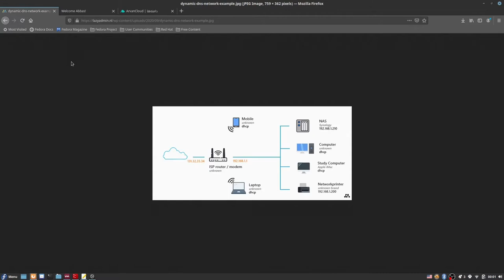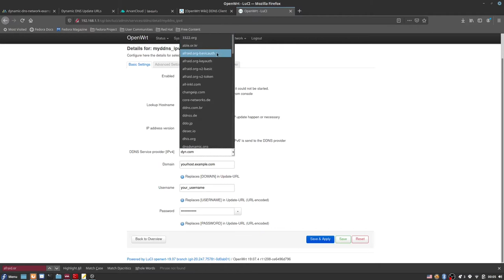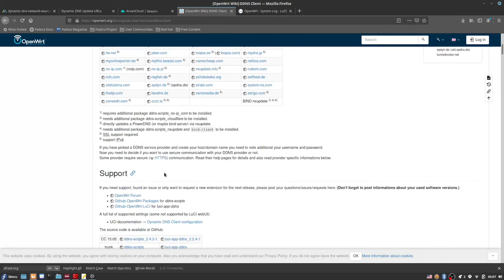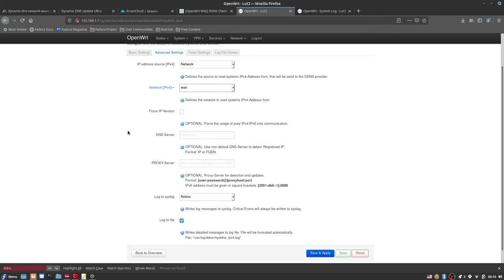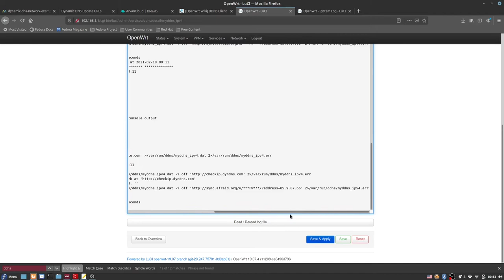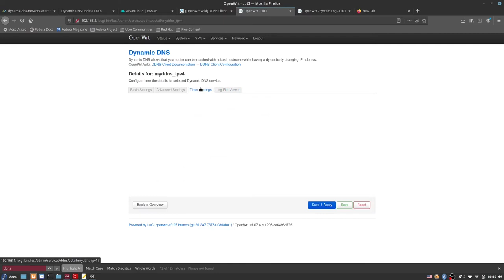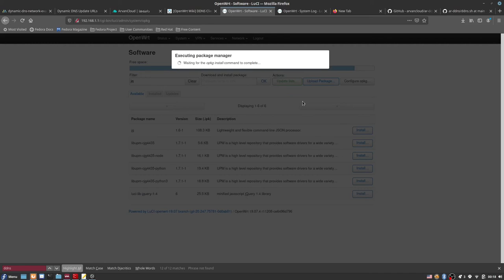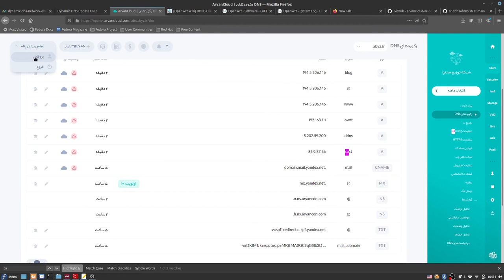گیکی در خانه - پیاده‌سازی dynamic dns روی OpenWRT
در این ویدئو توضیح میدم که چطور میشه ip عمومی متغیرمون رو در قالب یک آدرس سایت همیشه بروز نگه نداریم و برای انجام اینکار دو روش استفاده از یک دامنه مجانی با استفاده از سرویس afraid.org و استفاده از دامنه شخصی با استفاده از ArvanCloud DNS توضیح میدم